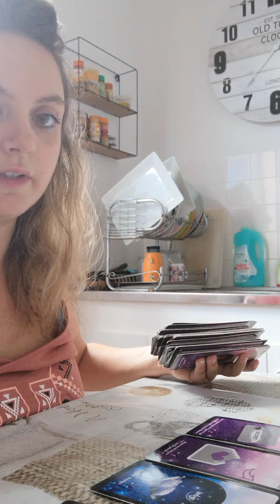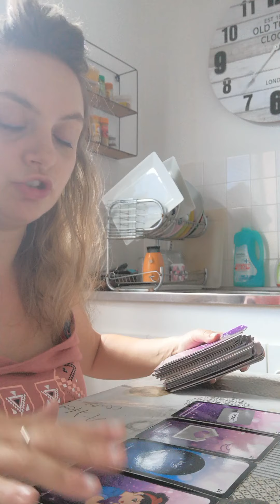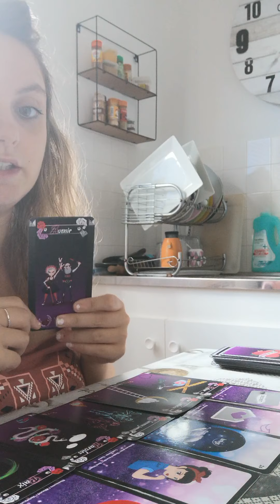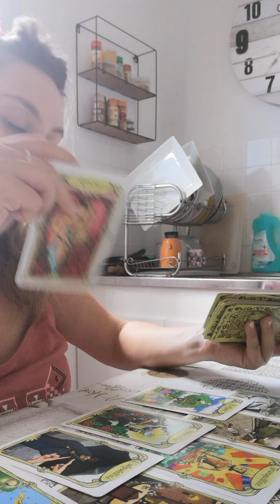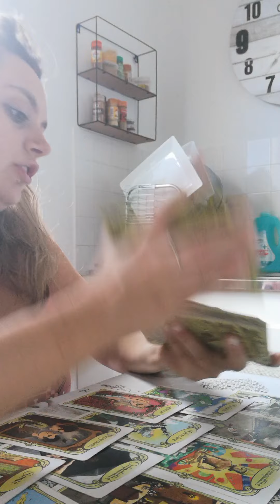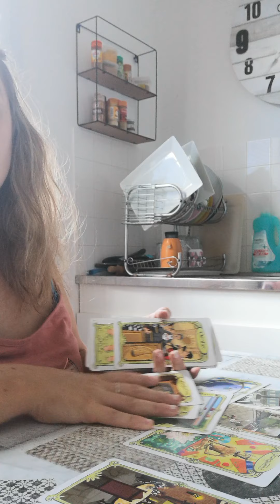✨Sagittaire sentimental sept 2020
Cc bienvenue les nouveaux sur ma chaine j'espère que vous allez bien nesitez pas à commenté ma chaîne like vous abonné sa me fera plaisir de savoir que sa vous parle bisous et pour les autres merci de votre fidélité